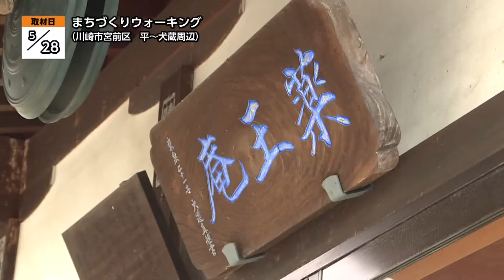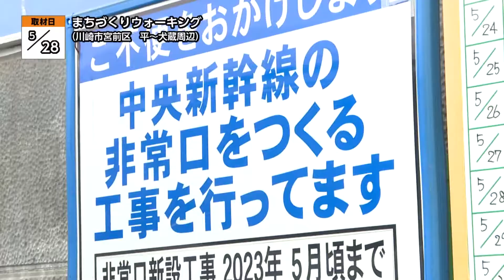地モトNEWS【まちづくりウォーキング】2021/06/08放送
「川崎市宮前区」の【まちづくりウォーキング】をお届けします！
■まちづくりウォーキング　■場所：川崎市宮前区平～犬蔵　周辺

5月28日、川崎市宮前区のまちづくりの現場を訪れ
地域の取り組みを歩きながら学ぶイベントが
平（たいら）4丁目公園を出発地として行われました。

交通や福祉などの施設を訪れ、まちづくりが行われる現場の
さまざまな側面を見ることができる、人気のイベントです。

この日は19人が参加し、お寺や市営住宅などを見学しながら4キロの道のりを歩きました。

川崎市消防訓練センターに着いた一行は、スタッフからセンターの説明を受けます。

大規模な火災の際には、ここに多くの消防車が集まるといった話や
火災現場を想定しトレーニングが行われる建物の説明がありました。
また、東名高速道路で事故が起きた際に出動するという
特殊な消防車を見ることもできました。

一行が最後に訪れたのはリニア中央新幹線の工事現場。
ここでは、地下に線路を建設していることが説明されました。

■参加者「疲れましたけど楽しかったです。色々な話も聞けて。」
「とても楽しかったです。説明もすごく丁寧でした。」
「宮前区の施設を見学できてすごく有意義だったと思います。」

まちづくりウォーキング、次回は秋ごろに北部市場周辺を回る予定です。
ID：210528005